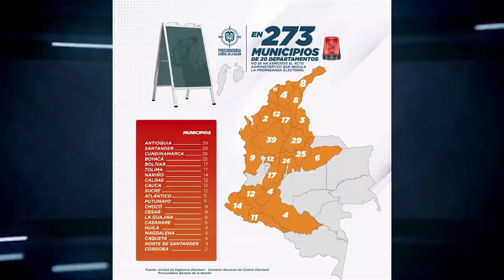EN OCHO MUNICIPIOS DEL CESAR NO HAY REGULACIÓN DE PROPAGANDO ELECTORAL